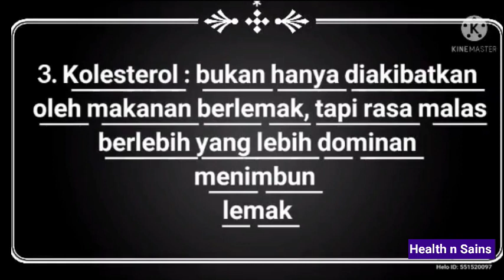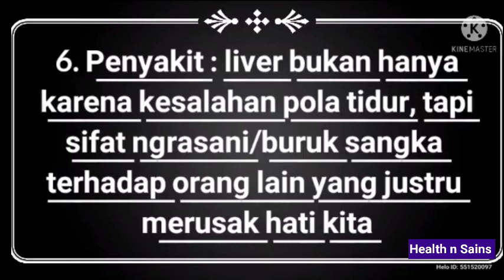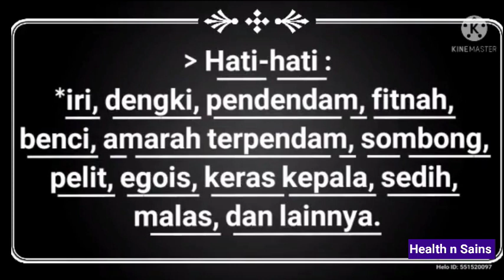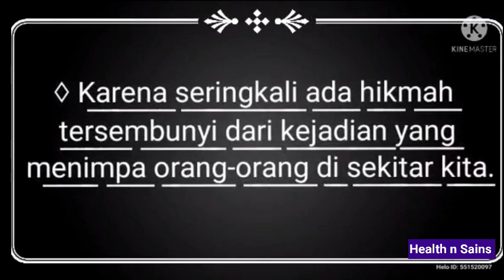PENYEBAB PENYAKIT MAAG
Penyebab penyakit hipertensi
Penyebab penyakit kolesterol
dan cara pencegahannnya